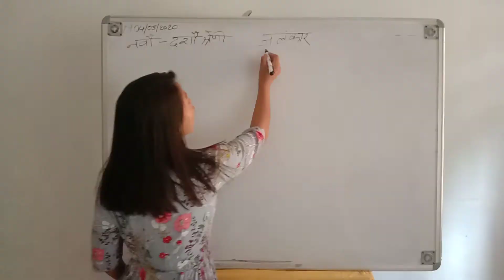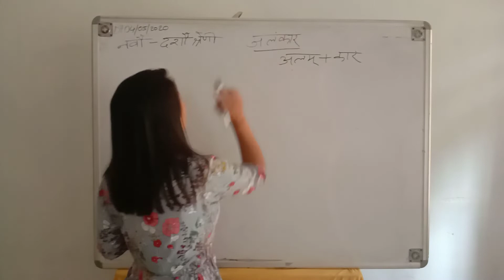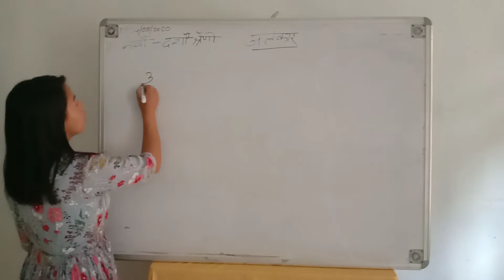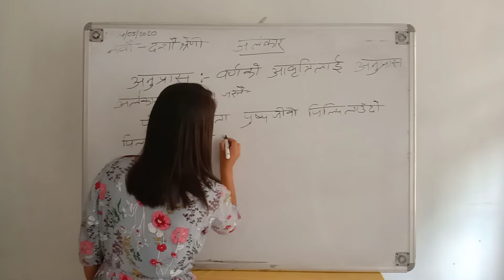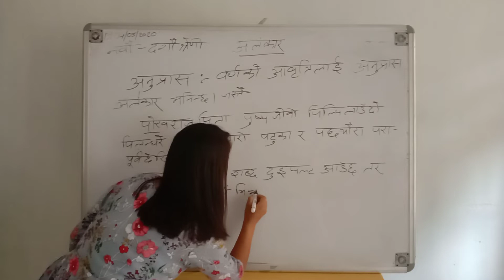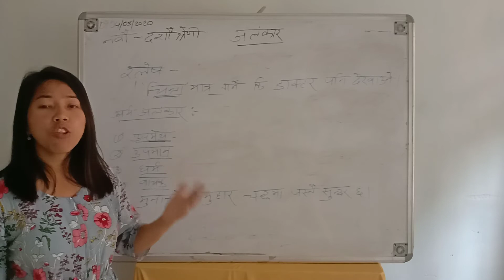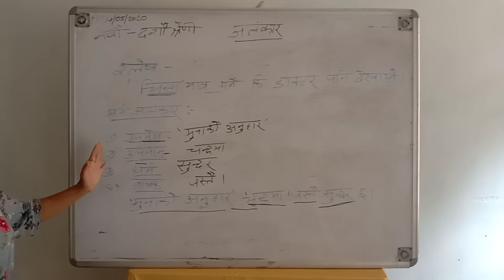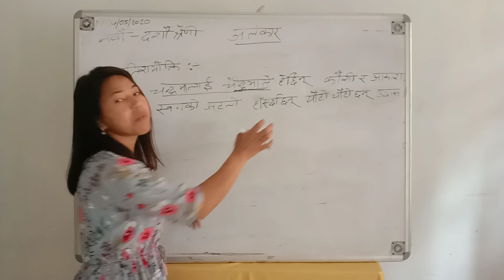Online Education, Episode 9, Sub: Nepali Grammar, Class: IX & X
Subject Teacher- Ms. Sumita Tamang.